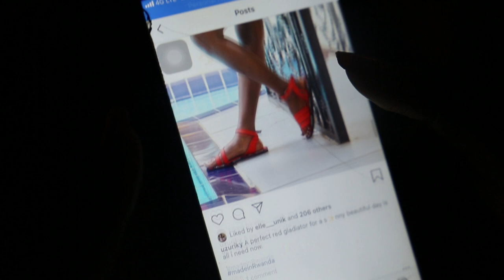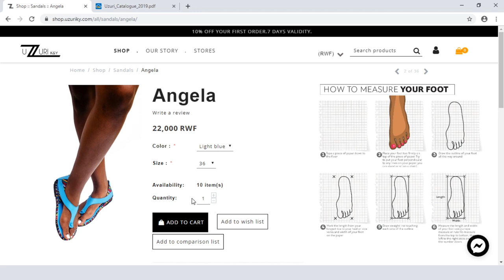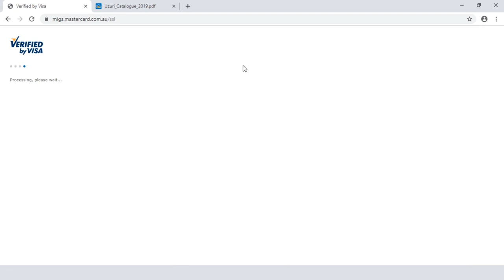Shop online Now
Eco shoe brand changing lives with one shoe at a time | Women Lead | Made in Africa